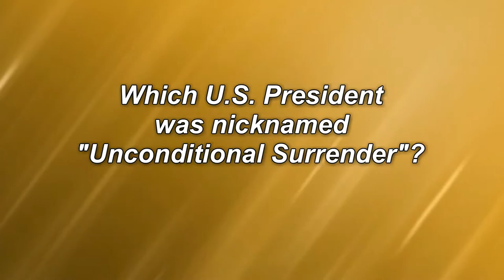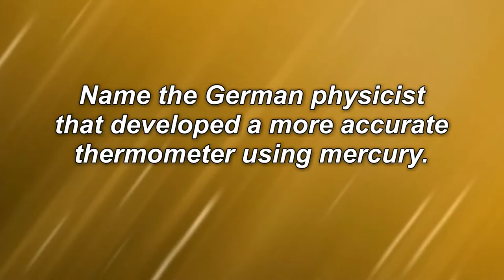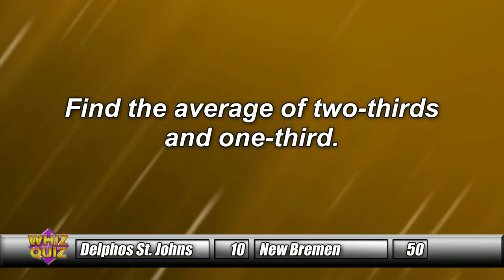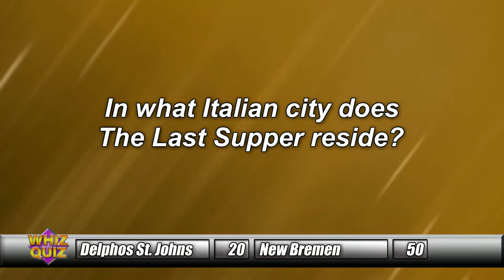Whiz Quiz Part 1/4 Delphos St. Johns vs. New Bremen, Botkins vs. Findlay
Part 1/4 Delphos St. Johns vs. New Bremen, Botkins vs. Findlay